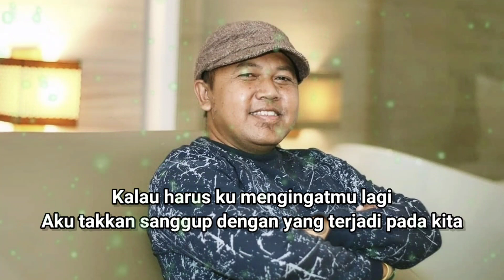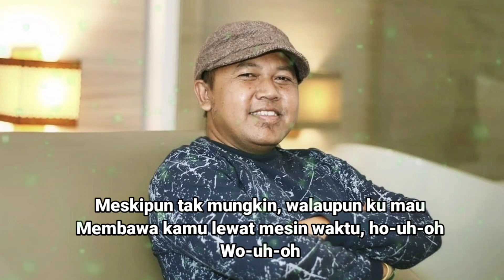MESIN WAKTU COVER +LIRIK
original song
Budi Doremi

cover
aku cah Magelang

take.mixing and mastering
zero one studio
by mas didik

thanks to
zero one studio
repro management